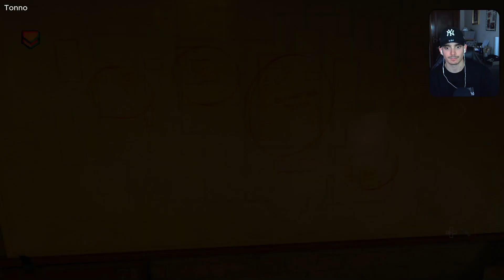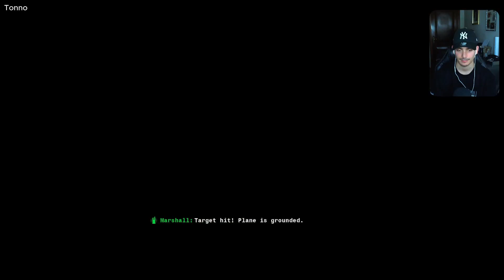The Cradle Creator | Call of Duty Black Ops 6 (2024) Full Campaign Part 7 Walkthrough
Call of Duty: Black Ops 6 is a 2024 first-person shooter video game co-developed by Treyarch and Raven Software and published by Activision. It is the twenty-first installment of the Call of Duty series and is the seventh main entry in the Black Ops sub-series, following Call of Duty: Black Ops Cold War (2020). Set in 1991, Black Ops 6's single-player story follows rogue operatives Troy Marshall and Frank Woods as they assemble a team of agents to hunt down Pantheon, a paramilitary group that intends to enact a false flag attack on the United States in order to discredit and replace the Deputy Director of the CIA.

As with previous Black Ops games, Black Ops 6 also includes a multiplayer component and the cooperative round-based Zombies mode. The multiplayer features sixteen brand-new maps at launch and restores several features from previous Call of Duty titles, such as the "Prestige" leveling system. Zombies includes two all-new maps at launch, which continue the mode's storyline from where it left off in Black Ops Cold War. Across all three modes, players are able to take advantage of omnidirectional movement mechanics, allowing them to sprint, dive, and slide in any direction.

Black Ops 6 boasts the longest development cycle in Call of Duty history, spanning four years. Marketing for the game began in May 2024, through the publishing of fictional advertisements on the front pages of multiple newspaper outlets and the release of several live-action teaser trailers; a full reveal debuted following the airing of the 2024 Xbox Games Showcase event on June 9. Black Ops 6 was released on October 25, 2024, for PlayStation 4, PlayStation 5, Windows, Xbox One, and Xbox Series X/S, and was made available to subscribers of select Xbox Game Pass plans on release day.

Upon release, Black Ops 6 received positive reviews from critics, and achieved the largest launch weekend in the franchise's history. Critics responded positively to the mission design of the single-player campaign, the omnidirectional movement system, and the round-based Zombies mode.